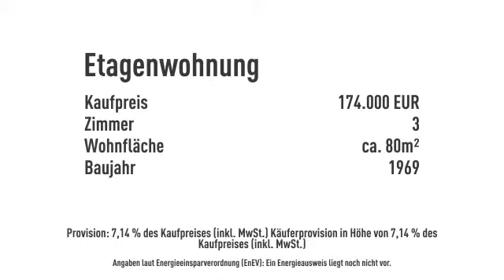Rosenbaum & Schröter: Bezugsfreies 3-Zimmer Apartment in Westend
Objektnr.: RS380
Informationen zum Energieausweis:
Baujahr: 1969
Heizungstyp: Zentralheizung